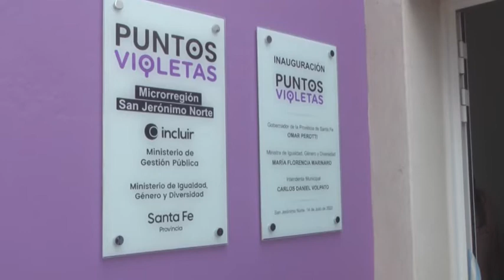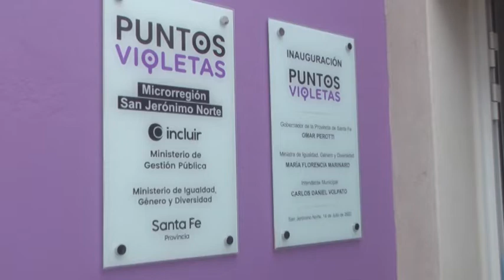SAN JMO. NORTE - SE INAUGURÓ UN PUNTO VIOLETA EN LA LOCALIDAD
MINISTRA FLORENCIA MARINARO - CARLOS VOLPATO - INTENDENTELA PCIA.